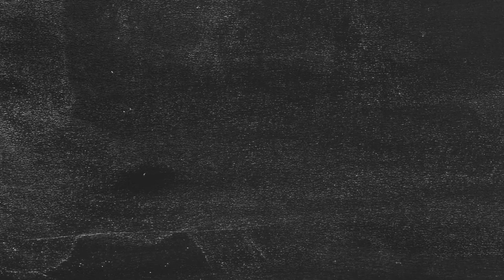SU17 07Eta Slide Show Promo